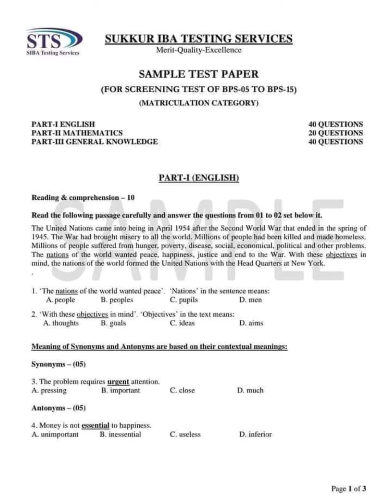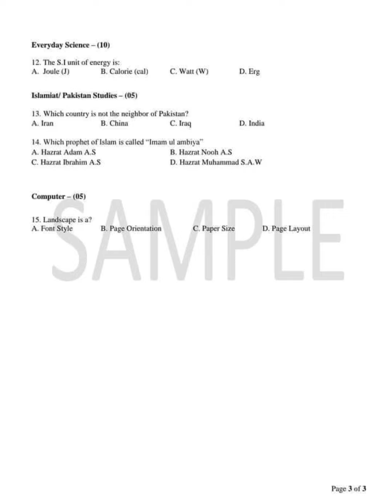IBA Matric and Intermediate sample papers